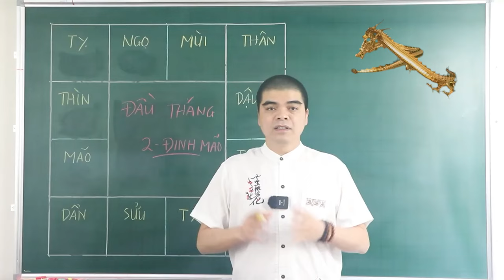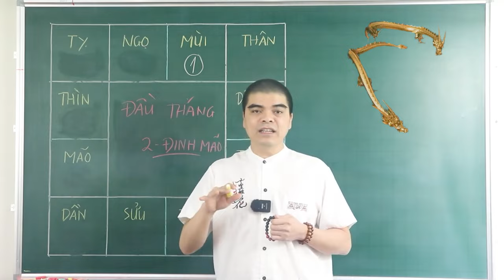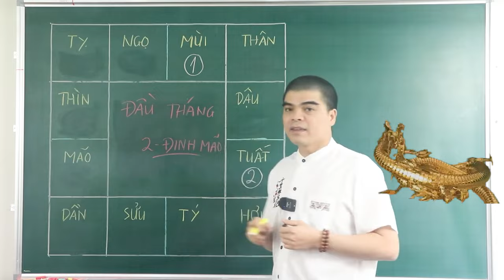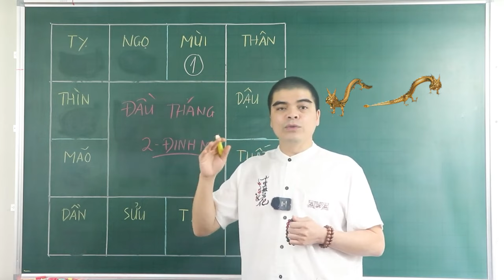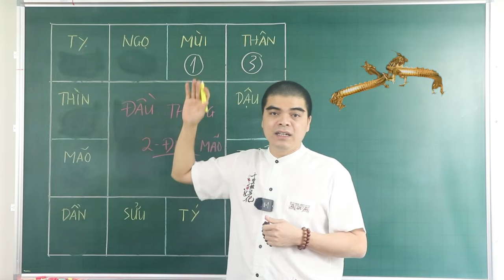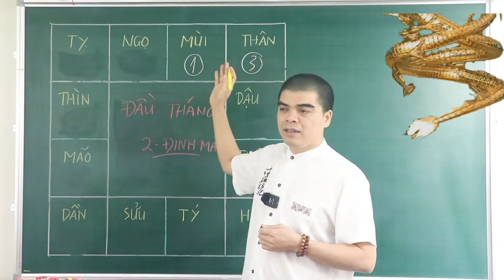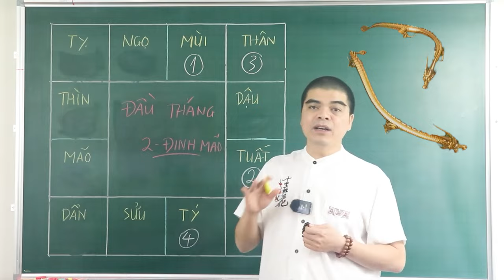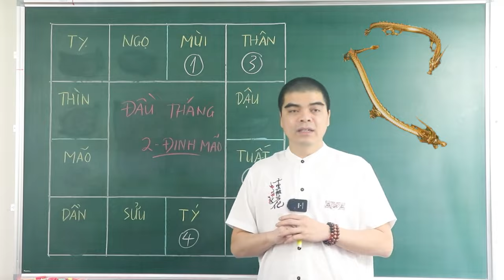5 Con Giáp Cực Kì May Mắn Tháng 2 Âm Lịch - Cơ Hội Đổi Đời Sau 1 Đêm. Đang nghèo thành đại Gia